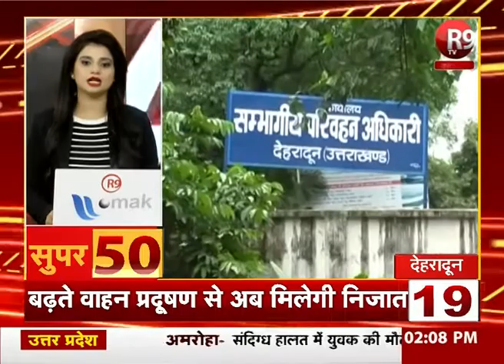SUPER-50 : यूपी - उत्तराखंड की ताजा खबरें फटाफट अंदाज में R9TV